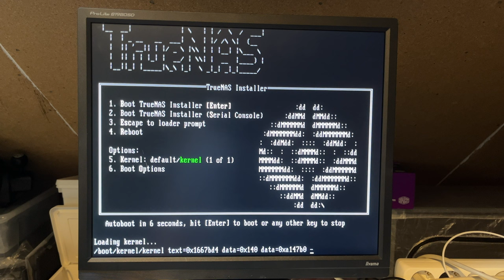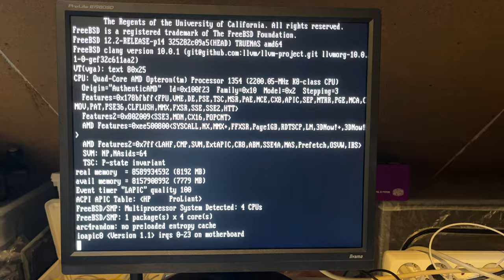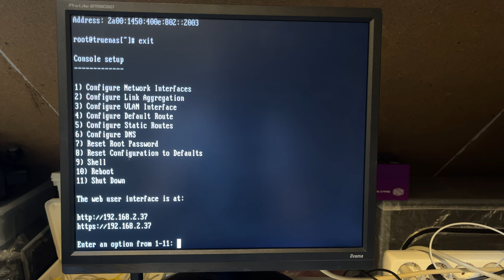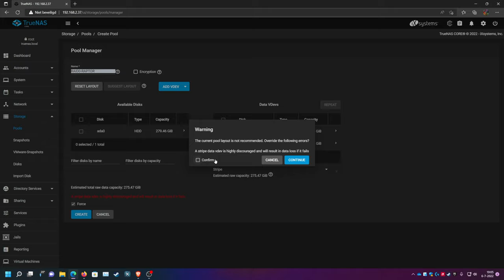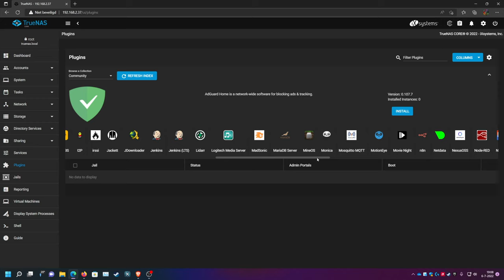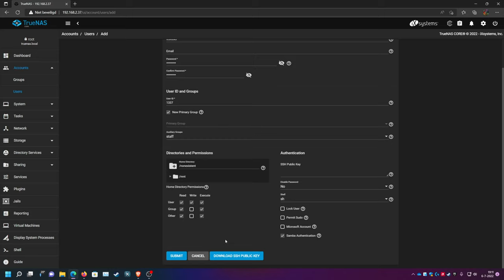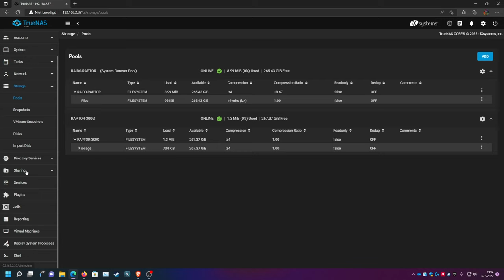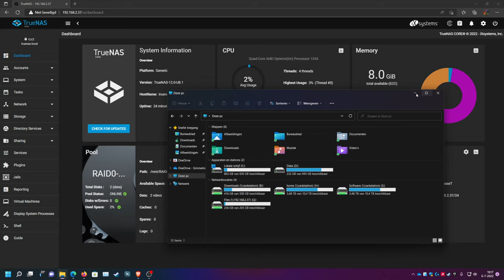HP ProLiant ML115 G5 - TrueNAS Core 12.0 U8.1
Let's do another ML115 G5 video! This time, we'll turn it into a storage server using TrueNAS Core 12.0. This slightly older version should suit this hardware fine while still offering most of what TrueNAS has to offer.